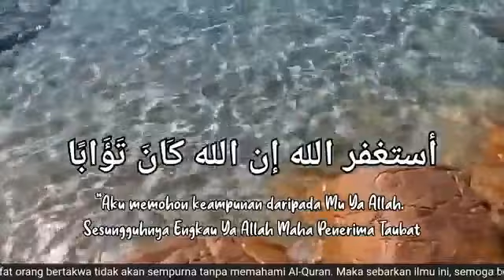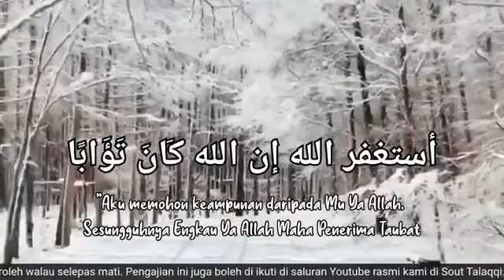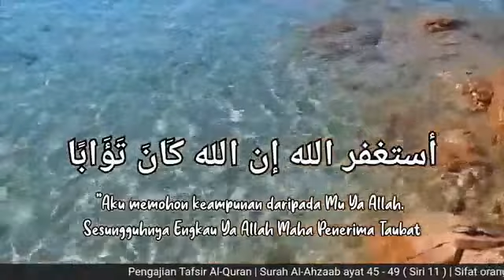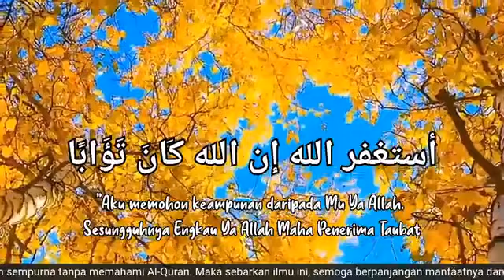Tafsir Surah Al-Ahzab (Ayat 45-49) - Ustaz Mat Esa Deraman (Siri 11)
Surah Al-Ahzaab (Ke-33) Ayat 45-49 ( Siri 11)
7 Januari 2023 | 14 Jamadil Akhir 1444H

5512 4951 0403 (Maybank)